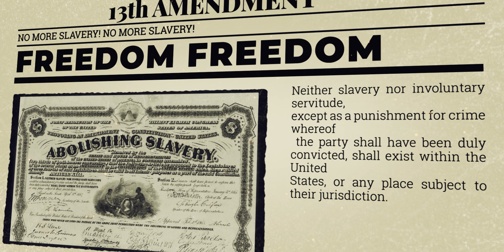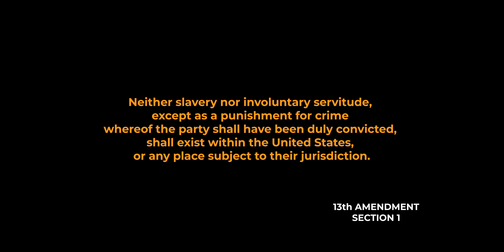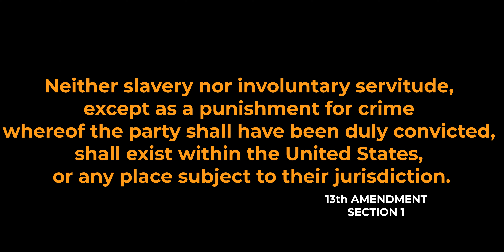Juneteenth National Holiday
Juneteenth National Holiday 2021
JUNETEENTH IS NOW A NATIONAL HOLIDAY!!
I know some of you may have no clue what 'Juneteenth' is so I wanted to do a video telling you of some of the highlights of why Juneteenth is celebrated and why it means a lot to a lot of people. I feel like the world these days seem so divided and broken and some people may not even care about it or care to watch the video and get educated. However since this is part of my history and now that Juneteenth is a National Holiday I wanted to make a video and just take the time to thank my ancestors for all they been through because I am lucky and fortunate enough that I did not have to go through the pain, the suffering and agony they went through. So it means a lot to have Juneteenth be a National Holiday FINALLY! Hope you all love and happiness. 😄